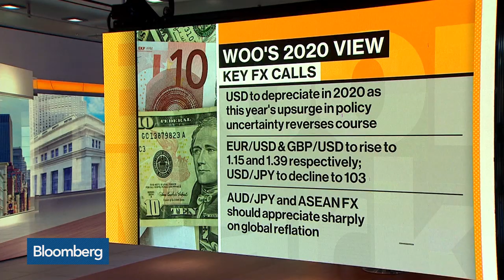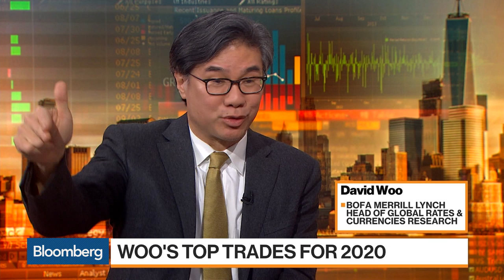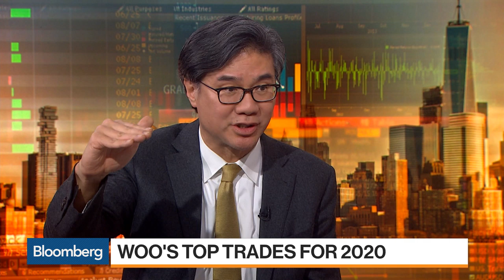Top Trade Recommendations for 2020 From BofA Merrill's David Woo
Dec.05 -- David Woo, Bank of America Merrill Lynch head of global rates and currencies research, discusses his top trade recommendations for 2020 with Bloomberg's Joe Weisenthal, Scarlet Fu and Romaine Bostick on "Bloomberg Markets: What'd You Miss?"